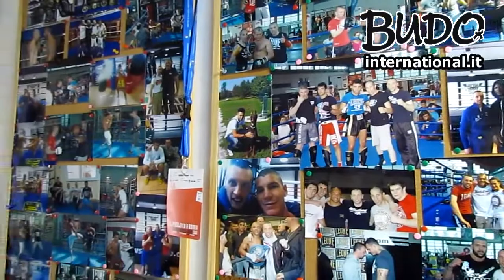Max Repucci - Pro Evolution Fight ed Eventi (MB feb.2013)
Max Repucci spiega i corsi che si tengono alla Pro Evolution Fight e i prossimi eventi in programma:
- 8 marzo - BOXE NOTTE ITALIANA
- 10 marzo - Petrosyan in allenamento
- 16/17 marzo - Team Satori corso aspiranti istruttori